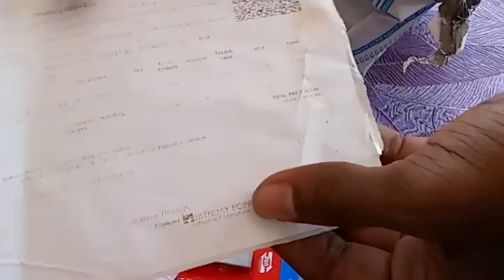How Many rotation did the pen 🤔 asmr drawing youtuber spirograph #2024🙏👍♥️